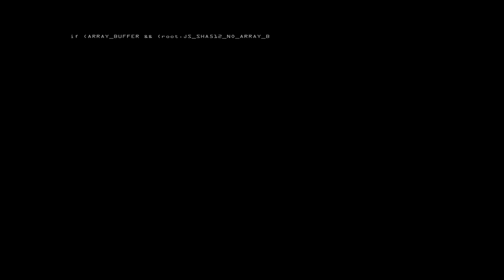Fear is a Choice! Ninja at Figure 8 Karen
Sunday run at the Karen Interchange [Figure 8].
Bikes: ZX6R | CBR Fireblade | Yamaha R1
Camera: GoPro Hero 5 Black
Gimbal: Evo SS
Pipe: M4